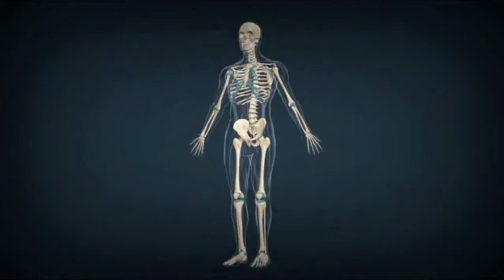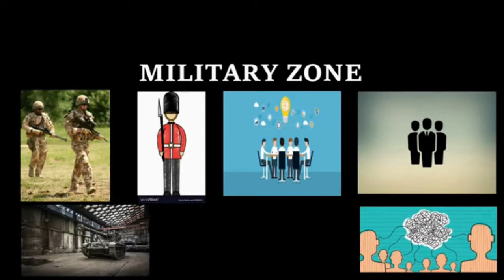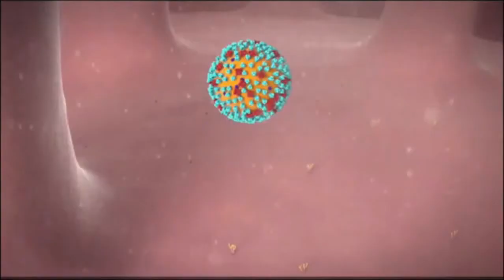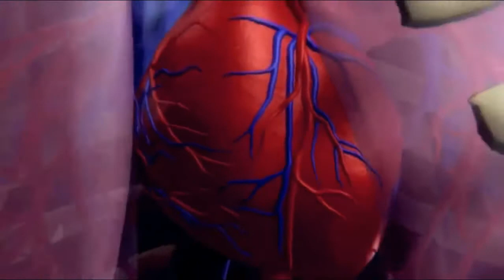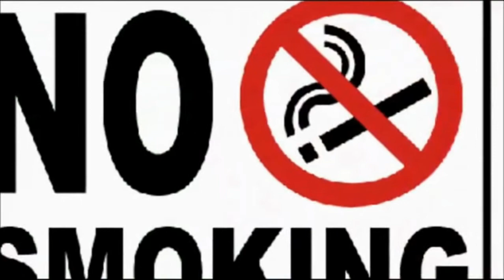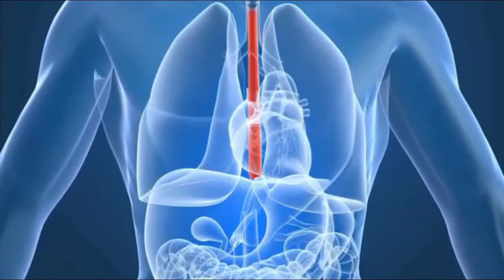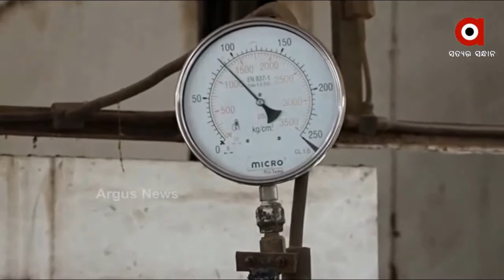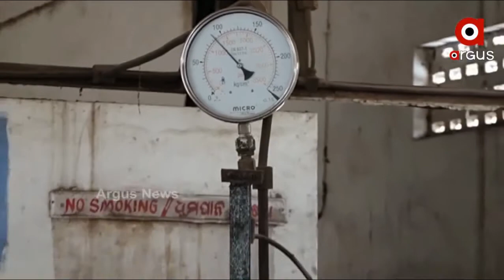Oxygen Plant Business Nepali | Medical Oxygen Plant Project| Oxygen manufacturing Business 2021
हामीहरुले यस भिडियोमा मेडिकल ऑक्सीजन सिलेंडर प्लांट बिज़नेस Oxygen Plant Business Nepali | Medical Oxygen Plant  Project cost | Oxygen Production Business को बारेमा केही जानकारी साझा गरेका छौं Oxygen Plant Business मा के कति लगानी आवश्यक पर्दछ र यसको बजार संभावना कस्तो छ ।